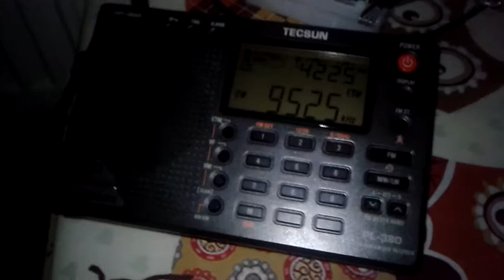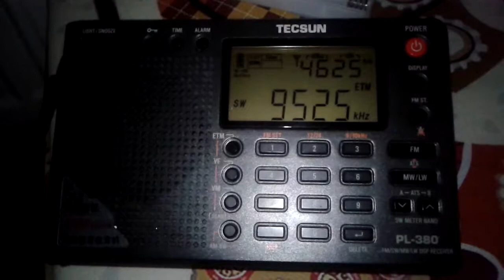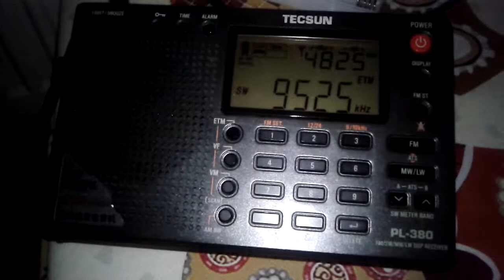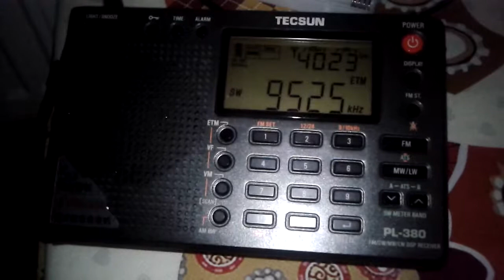Dengê Welat 9525KHz in Kurdish - Tecsun PL-380 - Romania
Dengê Welat 9525KHz in Kurdish from Grigoriopol received on Tecsun PL-380 on 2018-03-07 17:25 UTC in Romania/Bucharest. Approximate distance between transmitter and receiver: 400Km.